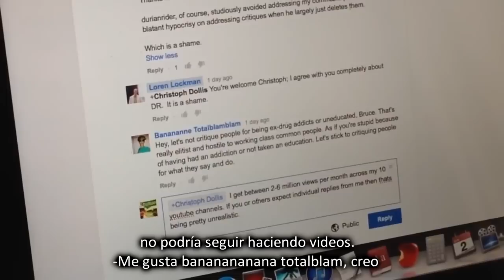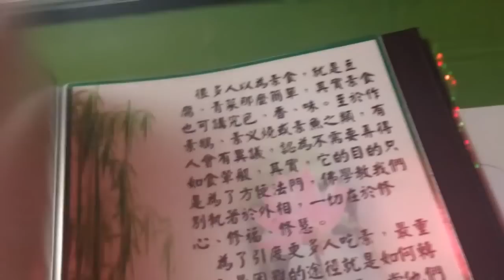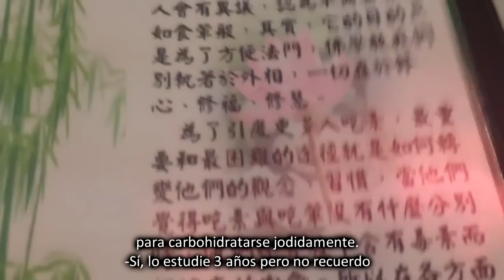Nuestra experiencia con el sexo tántrico